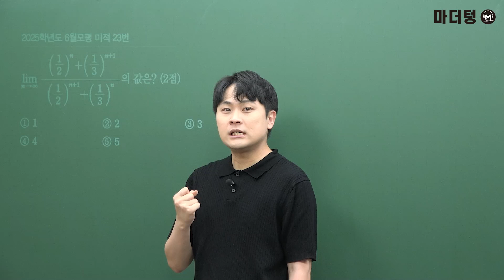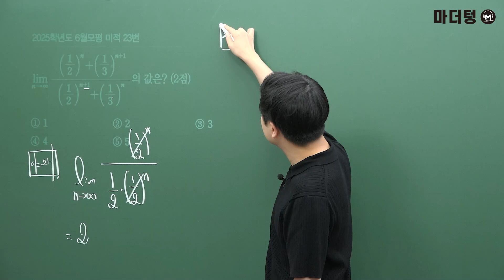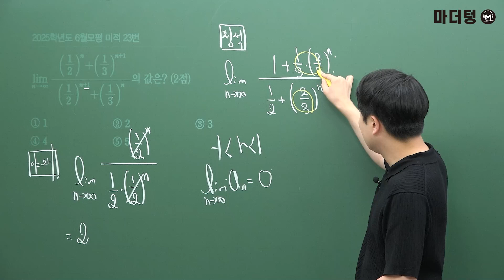마더텅 | 미적분 | 2025학년도 6월모평 미적 23번 (해설 : 우수종 선생님)